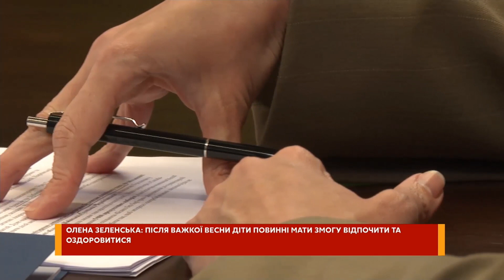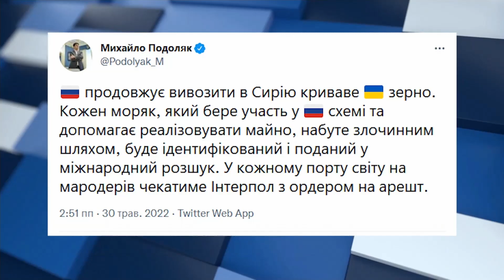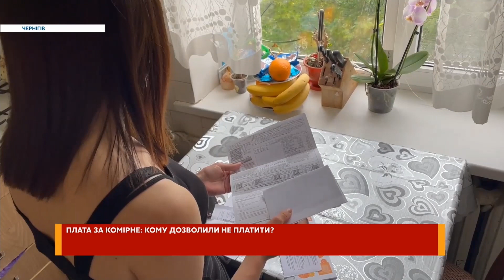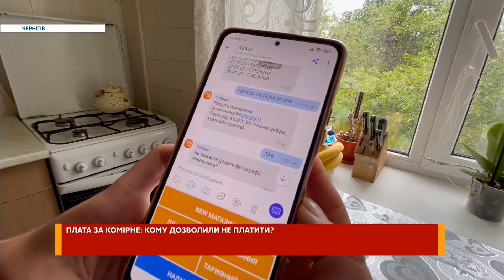Шостий пакет санкцій, витіснення рашистів з окупованих територій – Єдині. Головне за 31.05.2022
В підсумковому огляді подій сьогоднішнього дня ми поговорили про: те, як українські війська витісняють рашистів з окупованих територій, скільки коштуватиме Кремлю ембарго на російську нафту та стрімке здорожчання сезонних продуктів.

0:00 Початок
0:30 Сьогодні у випуску
0:50 Зведення Генштабу
2:43 Звільнені села Херсонщини
6:57 Безперервні бої на Харківщині
13:58 ЗСУ звільнили понад тисячу населених пунктів
18:12 Телефонні переговори Ердогана з Путіним і Зеленським
18:40 Шостий пакет санкцій проти РФ
25:50 Підтримка з боку Словаччини
28:26 Маріуполь на межі екологічної катастрофи
32:31 Звернення Шмигаля
33:53 Нові рішення ВРУ
35:33 Звернення Олени Зеленської
36:24 Докази російських злочинів в Ірпені
40:36 Яка відповідальність чекає на російських злочинців
41:18 Польща готова стати гарантом безпеки України
41:42 Російські окупанти вивезли метал з Маріуполя
42:00 Звернення Віктора Ляшка
46:41 Відновлення житлових будинків
47:15 Кому дозволили не платити за комуналку
50:13 Підвищені пенсії
50:53 Польське паливо
51:39 Ціни на сезонні овочі